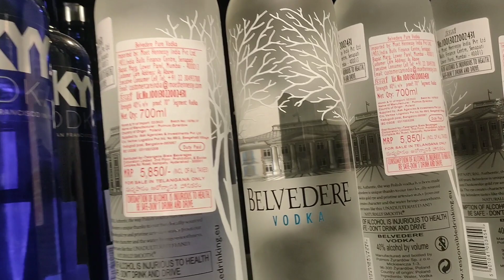liquor shop in AMB mall |ramakrishna bugata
AMB mall in Hyderabad